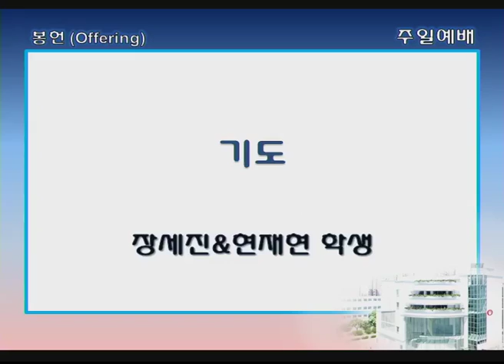싱가폴한인교회-기도-장세진&현재현-2017.1.15